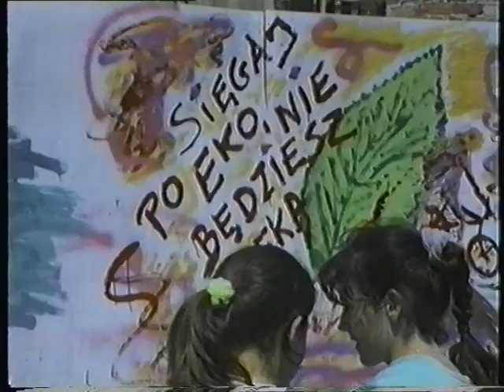Arch. Obchody dnia dziecka w Bytowie [1995r.]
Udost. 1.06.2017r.